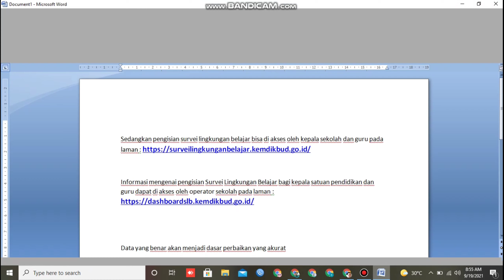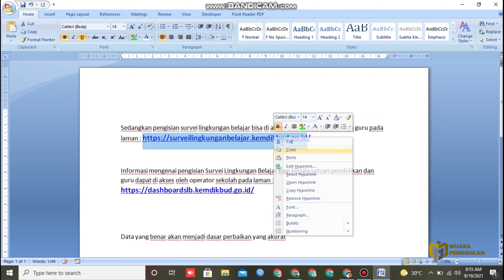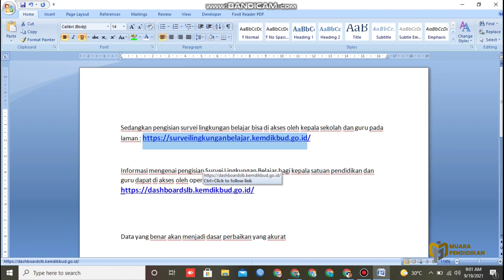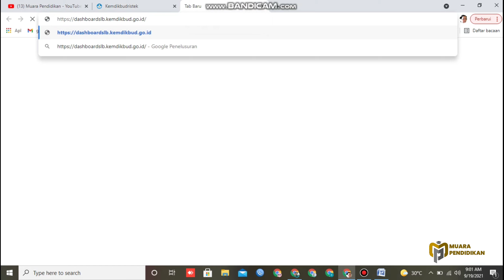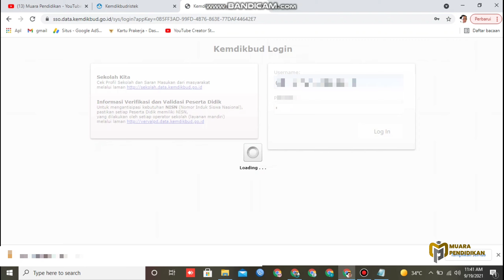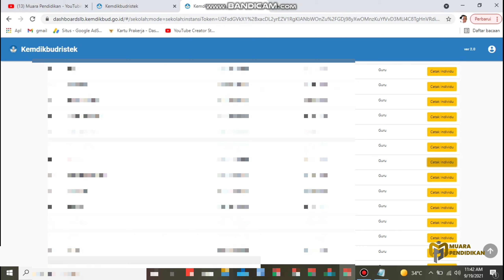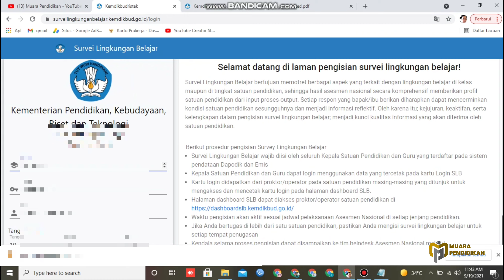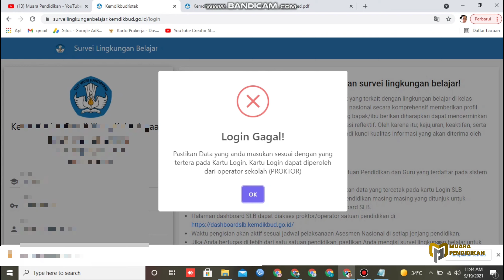CARA CETAK TOKEN DAN KARTU LOGIN SURVEI LINGKUNGAN BELAJAR UNTUK GURU DAN KEPALA SEKOLAH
Bapak Ibu proktor maupun operator sekolah silahkan disimak langkah langkah cetak kartu login dan token untuk survei lingkungan belajar dan cara login ke web survei lingkungan belajar bagi guru dan kepala sekolah.